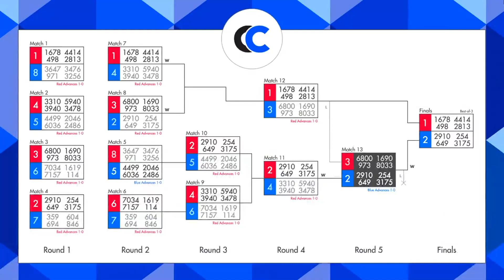1678 Citrus Circuits Chezy Champs Winners | Reaction Interview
We check in with the alliance captain winners of Chezy Champs FRC 1678 Citrus Circuits after their undefeated win at Chezy Champs.